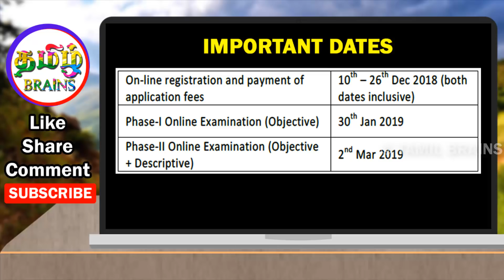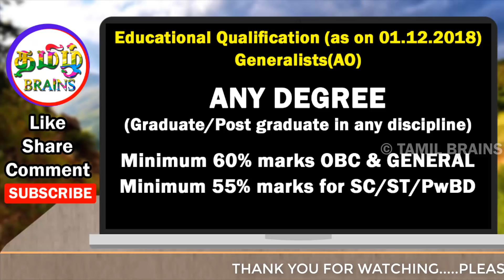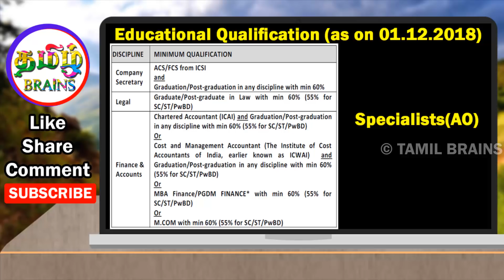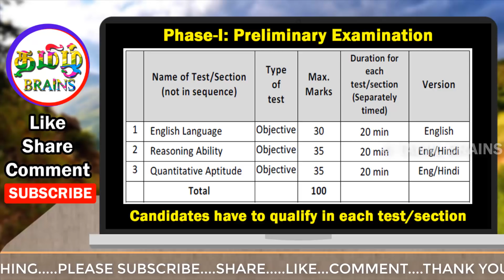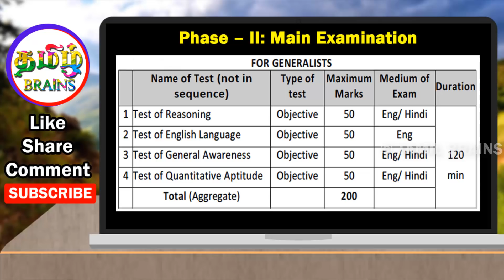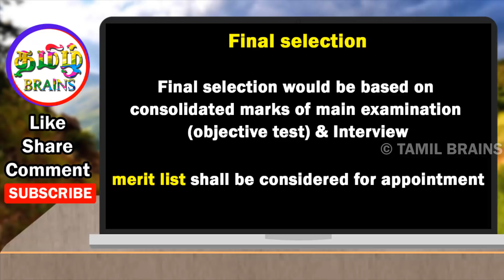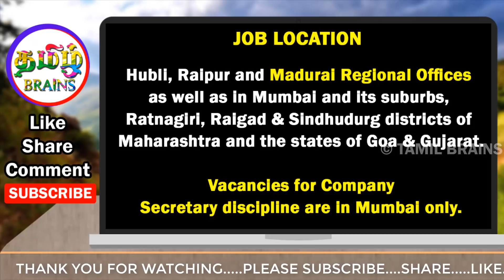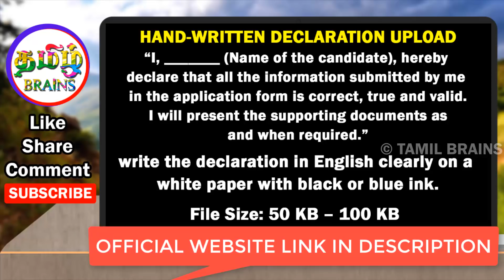தமிழகத்தில் மத்திய அரசு வேலைவாய்ப்பு | ANY DEGREE JOBS | 312 VACANCIES | NIACL AO JOBS |TAMIL BRAINS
தமிழகத்தில் மத்திய அரசு வேலைவாய்ப்பு | ANY DEGREE | MBA | PGDM | MCOM JOBS | 312 VACANCIES | NIACL AO JOBS NOTIFICATION 2019 |TAMIL BRAINS

TAMIL BRAINS